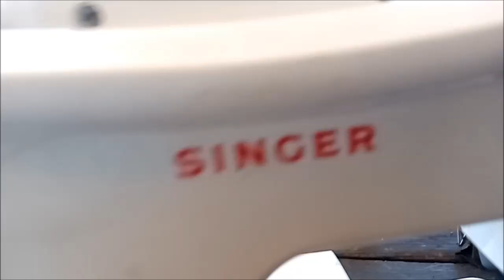MAQUINA SINGER SIMPLE FUERA DE TIEMPO COMO CORREGIRLO PARTE 1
Una maquina Singer simple se pone fuera de tiempo, tranquea, salta la puntada, unas veces hace la costura y otras no. La revisé y corregí sus problemas técnicos. Vea como lo hice..